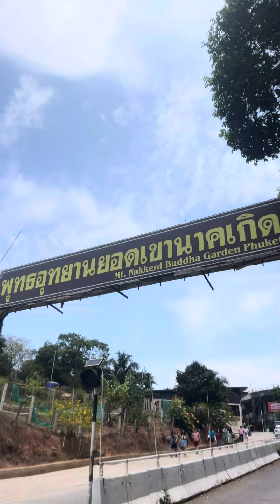You have to try this in Phuket, Thailand! Quad biking and ziplining vlog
Join us on a day out ziplining through the beautiful trees of Phuket, Thailand, quad bikinis across the red dirt to visit such a special place. The Big Buddha.
What a time to be alive in Phuket, Thailand!🤎